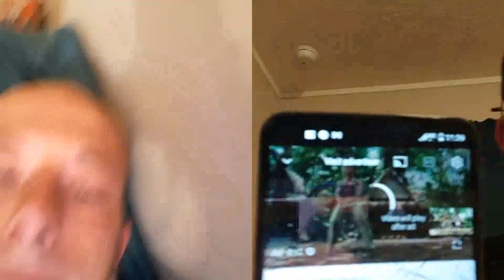Kickboxer movie review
Chris and Chris review kickboxer from 1989 awesome movie